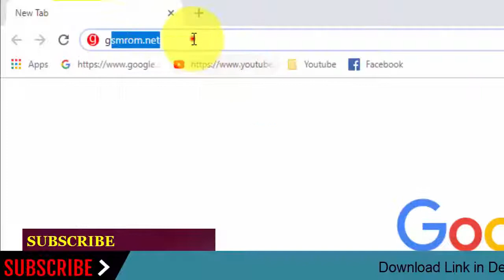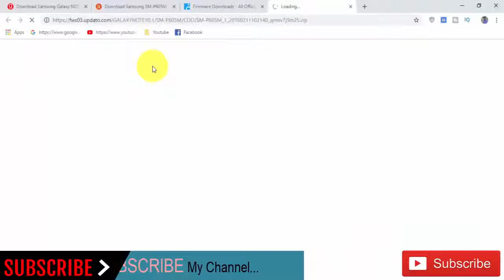Download Samsung Galaxy NOTE 10.1 SM-P605M Stock Rom ! Official Firmware Update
In this Website (gsmrom.net) we have managed to share the Original Samsung Stock Rom (firmware) for all the available Samsung Devices. we will give you a tutorial on how to update the firmware of your Samsung Galaxy NOTE 10.1 SM-P605M.

Required for this is:
- your Galaxy NOTE 10.1 SM-P605M, with at least 30 percent charge.